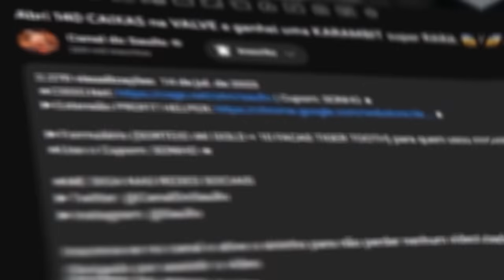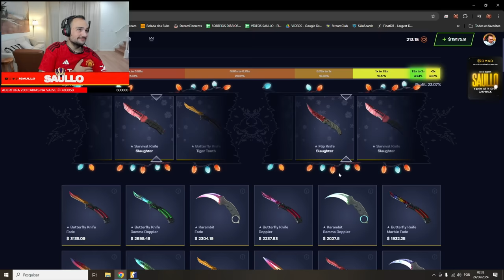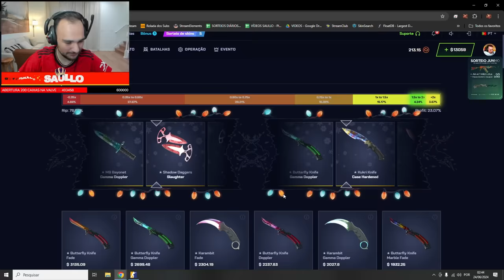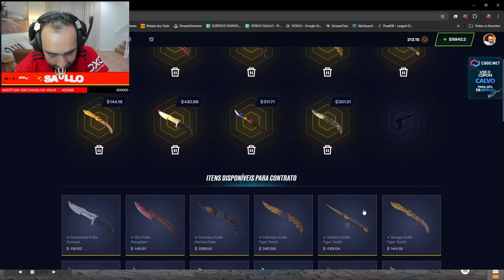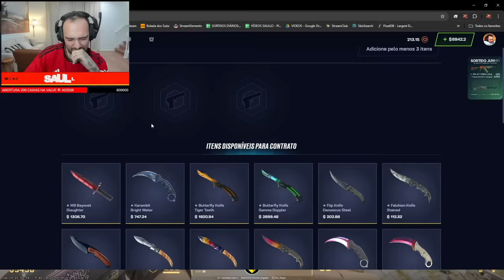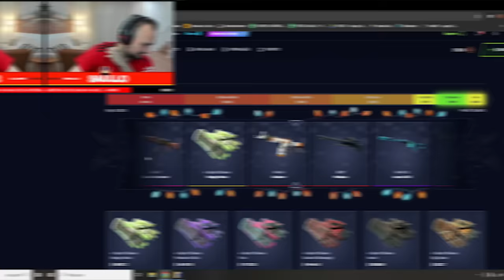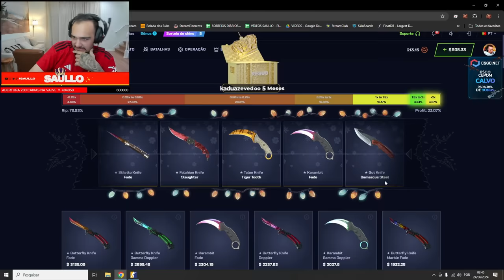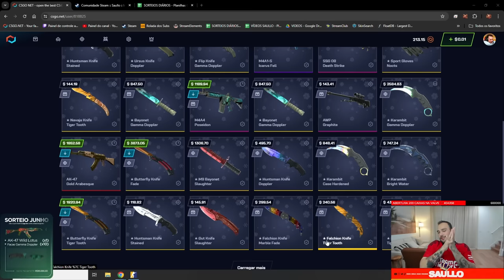Fiz um CONTRATO de TROCA no valor de R$30.000,00 no CS... LOUCURA